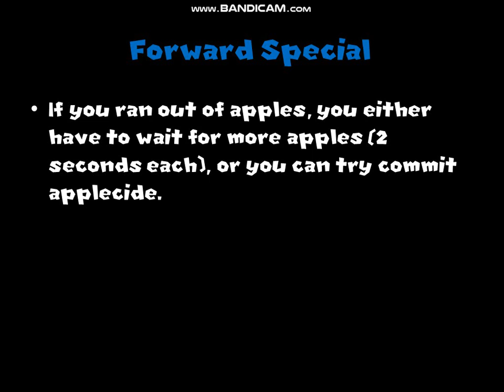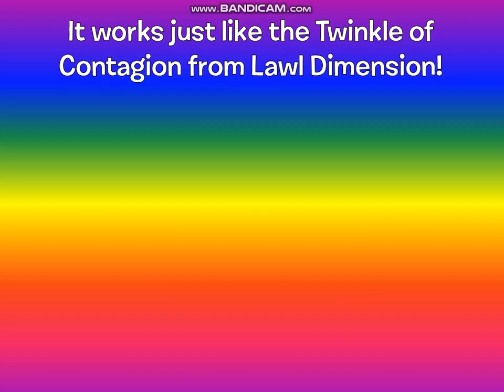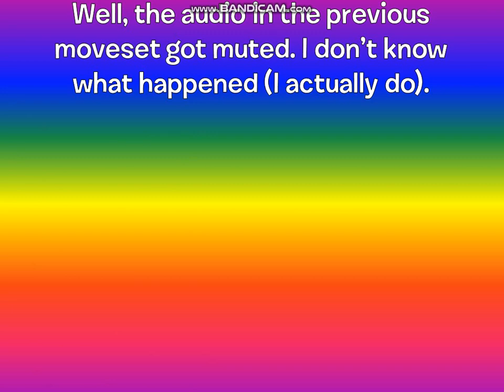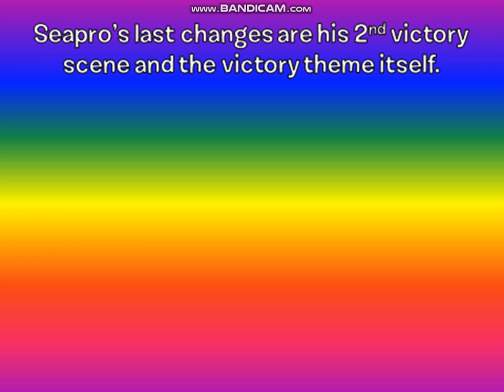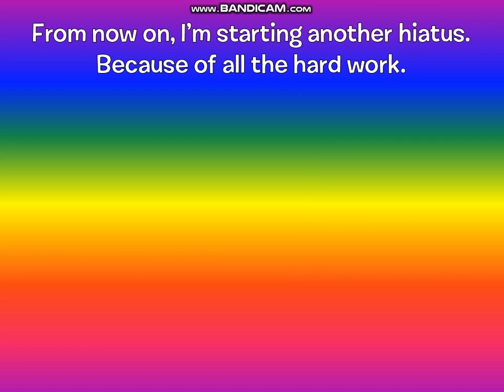Birthday Direct 2020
Warning: A lot of lag for the first time ever!

Music used (in order):
Victory! (Chibi-Robo) - Super Smash Flash 2
Tournament Registration - Super Smash Bros Brawl
Events - Super Smash Bros for 3DS / Wii U
Final Destination - Super Smash Bros Brawl
Malo Mart - Legends of Zelda: Twilight Princess
Victory! (Seapro) - Smash Bros. Lawl: The Melee King
That's All, Folks! - Smash Bros. Lawl: The Melee King
MUNDIAL RONALDINHO SOCCER 64 (Karaoke)
Minigame Instruction/Results - Pac-Man Fever

Chapters:
0:00 Intro
0:09 What this video's all about.
0:35 I look beautiful.
0:39 New Entrance
0:55 Forward and Tension are being swapped.
1:06 New Final Smash
2:25 ARGH! MY EARS ARE FULL OF KETCHUP!
3:06 VICTORY! (Again...)
3:12 YAY!
3:22 Okay. Wait what?!
3:27 Noice.
3:38 *laugh* No no no no...
3:59 It's HIATUS time!
4:25 HAHAHAHA
4:40 The End

TumbaS01
Nintendo
The Office
Sr. Pelo
TheJigglypuffKing
Kool Kenzie 2020 Reactions
Diary of a Wimpy Kid
Nickelodeon
Toei Animation
McLeodGaming
Twin Eagles Group